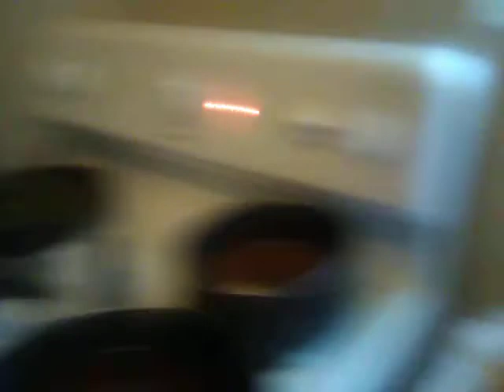Dinner fish it is guys